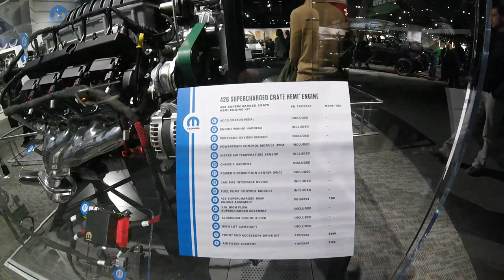"1968 Dodge Charger" Hellephant 426 Hemi | Detroit Auto Show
At the 2019 Detroit Auto Show Mopar had on display 1968 Dodge Charger Hellephant 426 Hemi .

GoPro Hero+ LCD, E-Commerce Entry Level

Supporter Live streams
*Sunday
 saneauto 7pm EST
*Gregory Salvatore 9pm EST

*Tuesday
Bubbafication 9pm EST

* Wednesday
 saneauto 7:30pm EST
 muscle car appraisal 9pm EST

*Thursday
Olde Carr Auto Guy with str8sixfan 7:00pm
Dorito and the Lucha Cabre 9:30pm EST

* Friday
Horseaholics Anonymous 8:30pm EST
Twisted R Racing 9pm EST

*Saturday
Chopper Rules 6:30pm
FAB Automotive Detailing 9pm EST